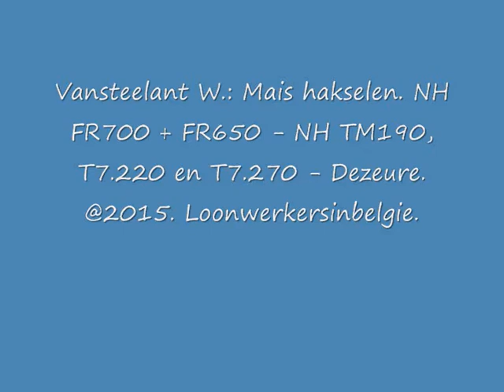Vansteelant W.: Mais hakselen.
NH FR700 en FR650 + NH TM190, T7.220 en T7.270 - Dezeure. @2015. Loonwerkersinbelgie.